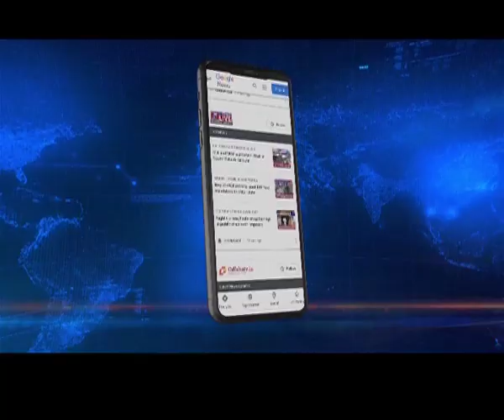Northeast Tonight | The Dodum Q&A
Editor-in-Chief Wasbir Hussain debates the implications of Sol Dodum's agitation for clean water and action against alleged erring officials of Seppa with the man of the hour himself, with activists & experts on the panel.